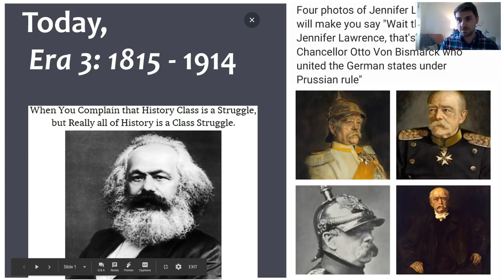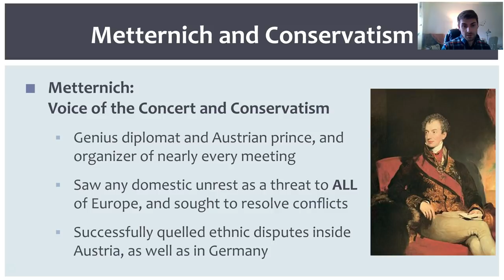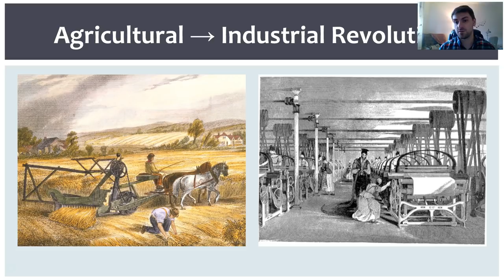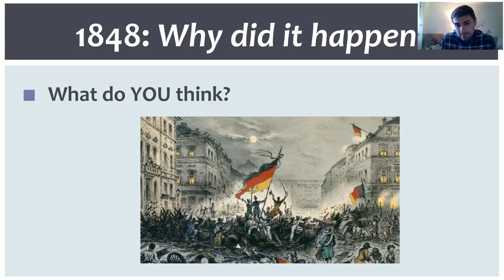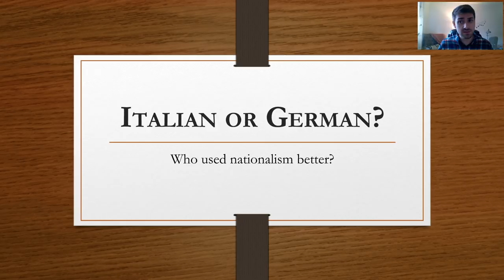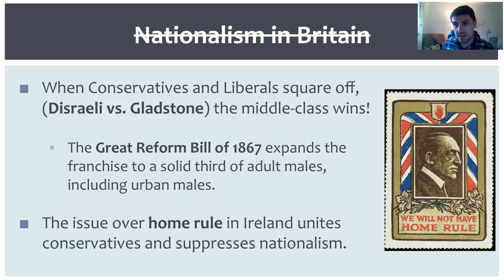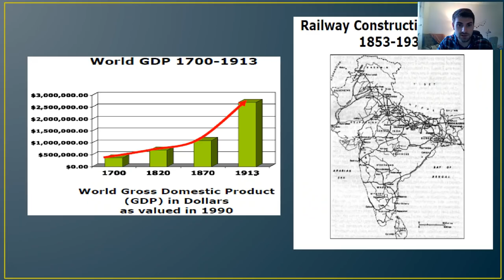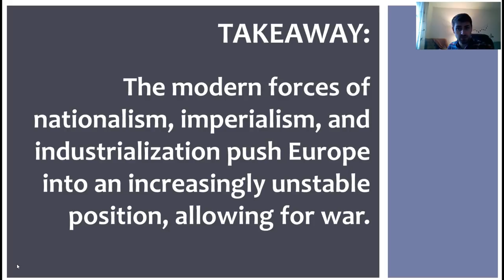AP European History, Era 3 Review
Mr. White from Novi High School in Novi, Michigan, helps you review Era 3 for the AP European History Test!